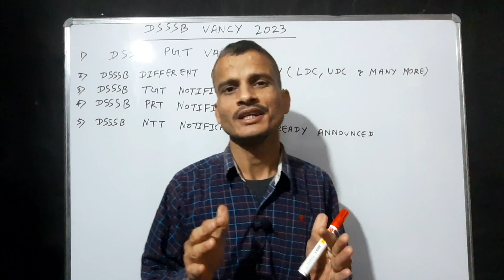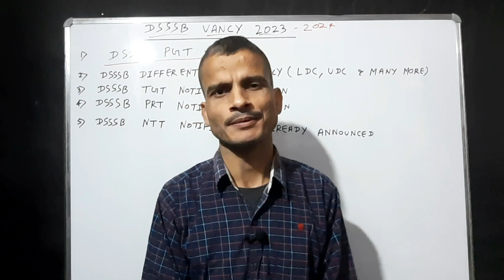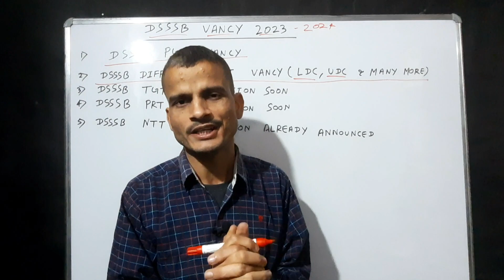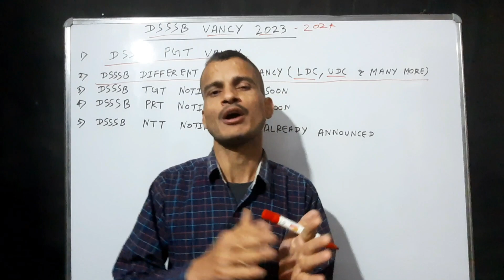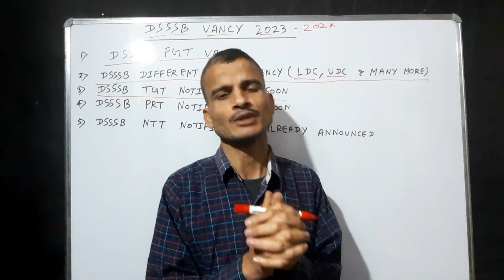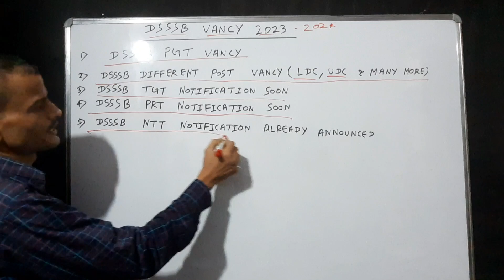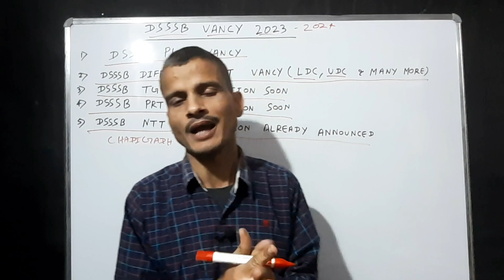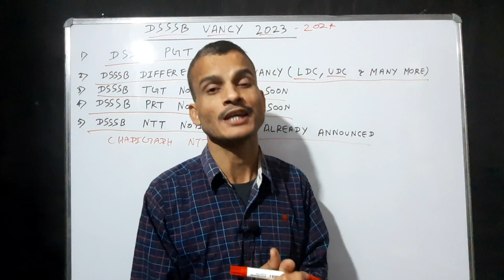DSSSB NTT PGT OFFICIAL NOTIFICATION OUT, TGT PRT ADVERTISEMENT SOON ,ALL ABOUT DSSSB 2023-2024